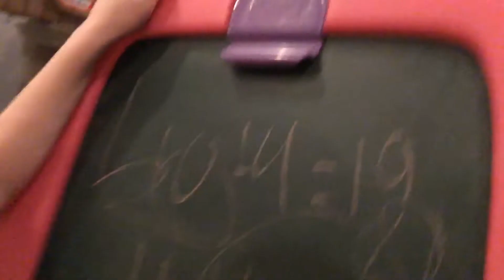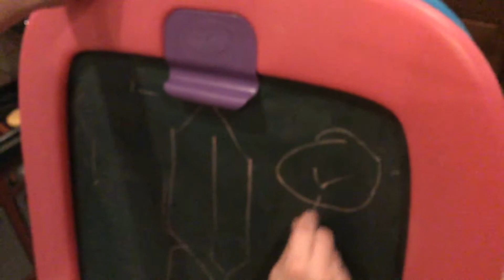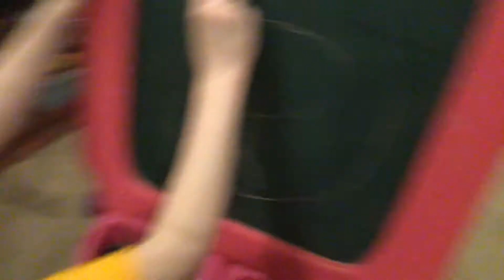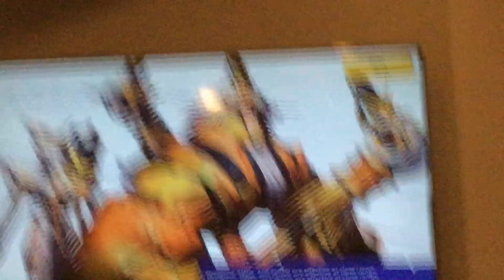Alexas stupid (hehe)